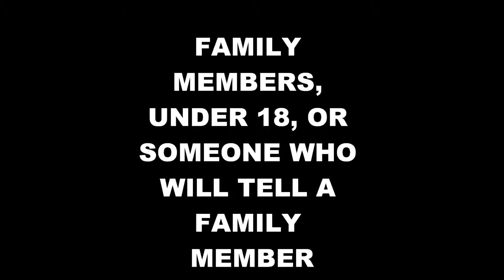I FEEL DISGUSTED WITH MYSELF [DAY 1]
Vlogging everyday till I'm 21. This video diary is for me to remember what I did when I was 20. No hate will be tolerated. Lets enjoy the ride :)